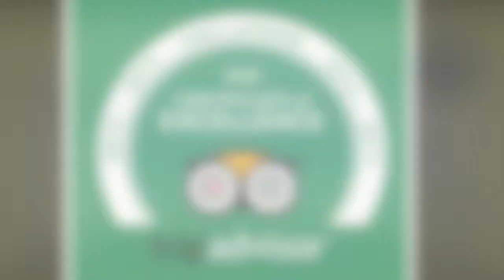20 years of Personal Prague Guide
Personal Prague Guide celebrates 20 years. We are your travel companions in Prague and Czech Republic. Meet our guides and enjoy the most from your visit!

Book now!